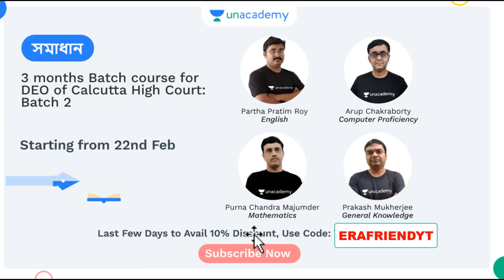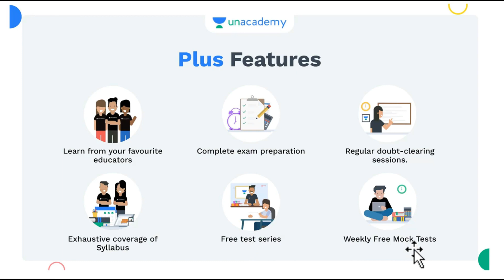west bengal police pdf book | Big Update পশ্চিমবঙ্গ রাজ্য পুলিশের প্রস্তুতির বই (WBP EXAM 2021)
Big Update পশ্চিমবঙ্গ রাজ্য পুলিশের প্রস্তুতির বই (WBP EXAM 2021)
পশ্চিমবঙ্গ রাজ্য পুলিশের প্রস্তুতির বই টি পেতে হলে এই লিঙ্কে ক্লিক করুন – Buy Book

আমাদের সাথে হোয়াটসঅ্যাপে যোগাযোগ করুন। WhatsApp No. - (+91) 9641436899

🔥Unacademy WBPSC বৃহত্তম ফিয়েস্তা 🔥 এখানে সর্বশেষ ব্যাচের কোর্সগুলি দেখুন 👇
👉সমাধান: 3 months Batch course for DEO of Calcutta High Court: Batch 2

👉ব্রহ্মাস্ত্র: Expert Batch on Descriptive Bengali & English for WBCS Mains with Answer Writing